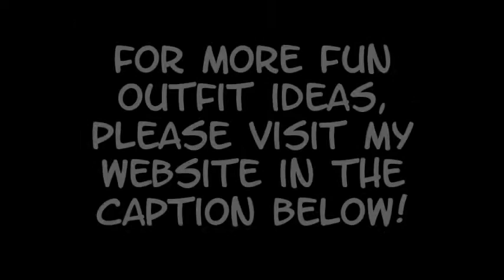Why Accessories Make All the Difference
Blogger Abby Hathorn takes 5 different accessories to create 5 different looks with only ONE outfit!